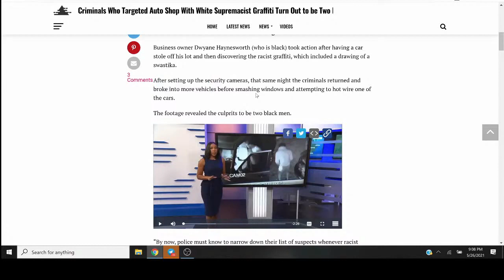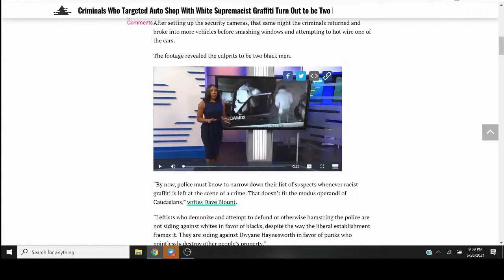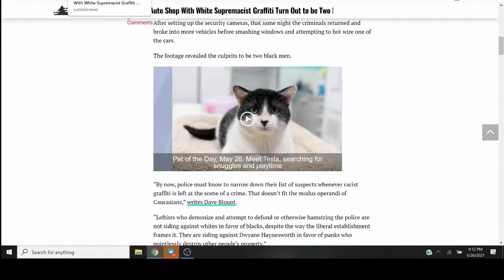Hoodrats Commit Race Hoax, Leave Black N Milds As Evidence LOL!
BTC: 16DfhbdZD2EcDC8Gv82t66dm1zE1xDUboG
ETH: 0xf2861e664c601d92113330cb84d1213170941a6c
LTC: LZEZzxLdjzPUfUHJbXmvEhjduYQ5tn4FEs